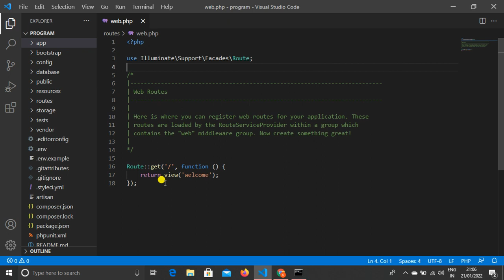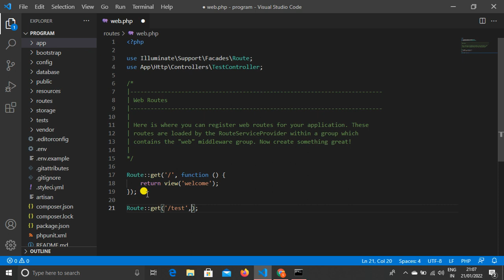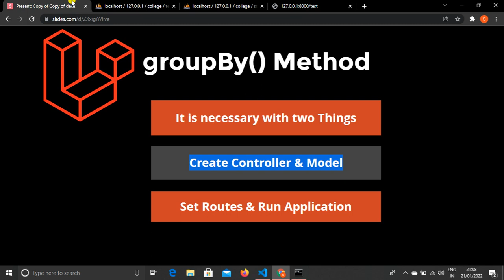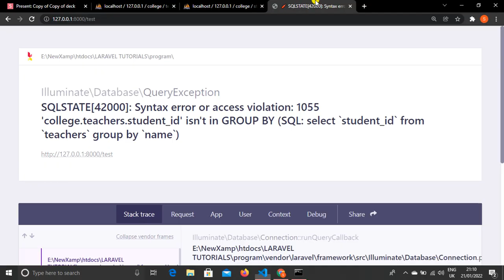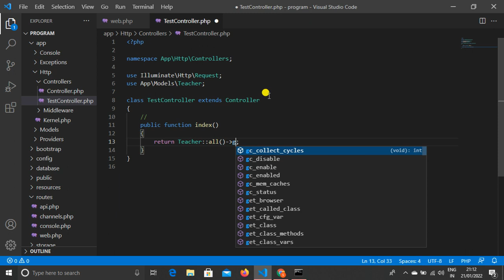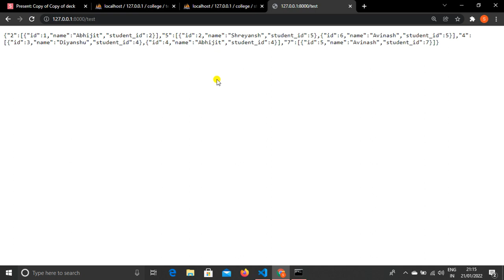Why & How To Used groupBy() Method In Laravel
Hello Dear,
Guys Today, I explain why we used the groupBy() method and how to use the groupBy() method in laravel.